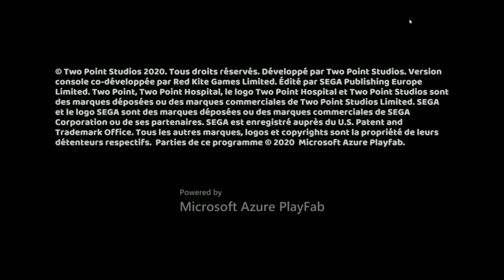et oui la folle gere un hosto dans two point hospital